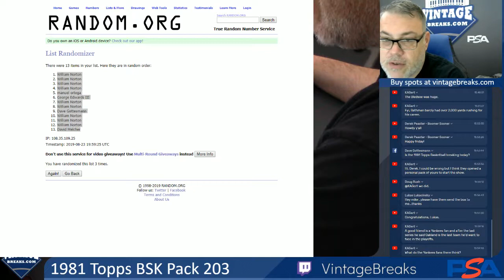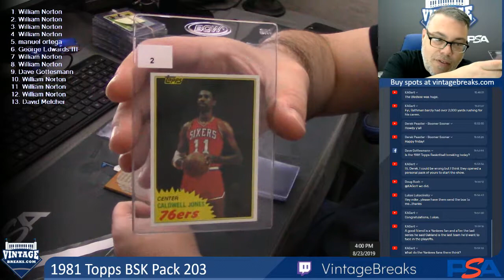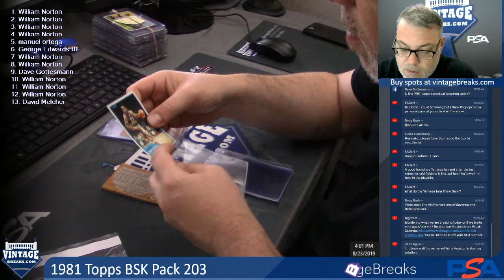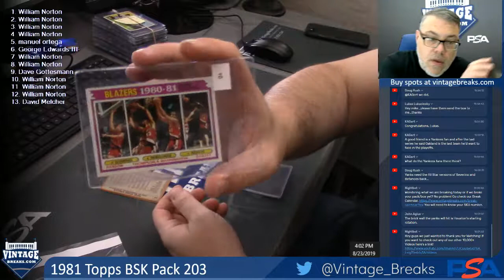08-24-19 1981 Topps Basketball Pack 203 Break Opening Video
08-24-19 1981 Topps Basketball Pack 203 Break Opening.